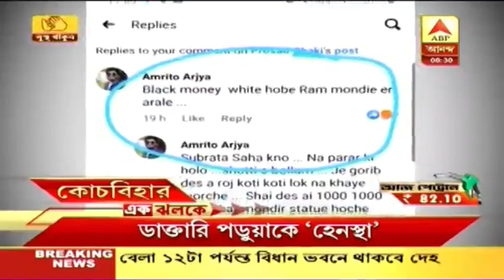এক ঝলকে : রামমন্দির নিয়ে ফেসবুকে নিজস্ব মতামত! কোচবিহারে ডাক্তারি পড়ুয়াকে 'হেনস্থা' বিজেপির